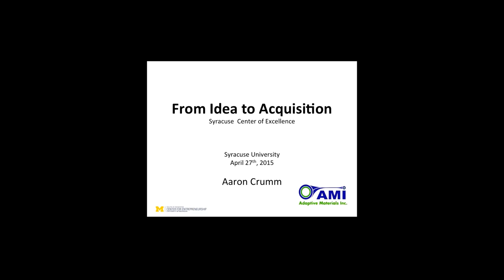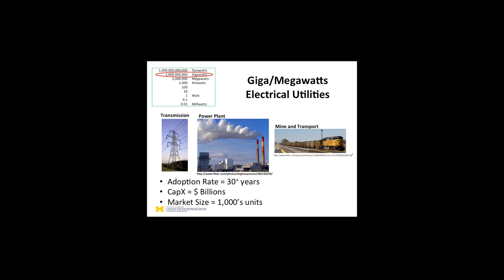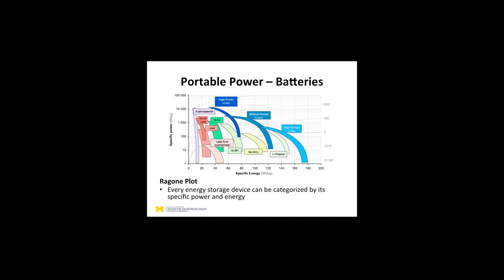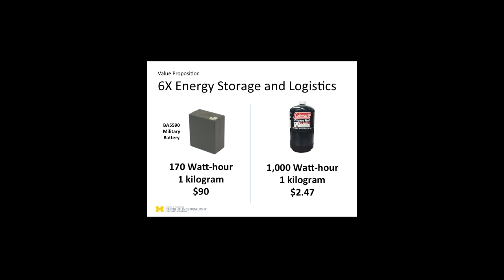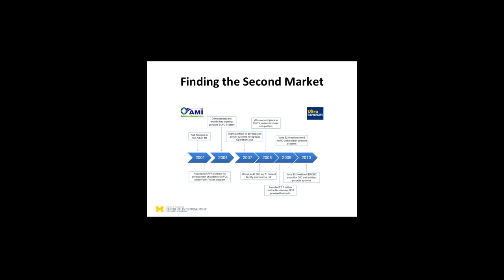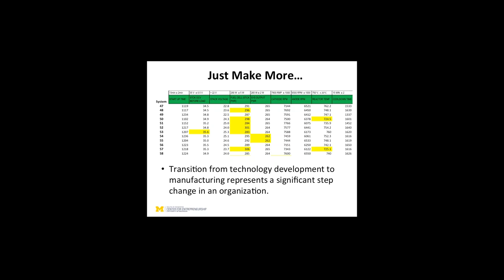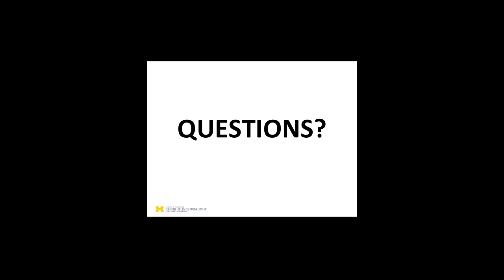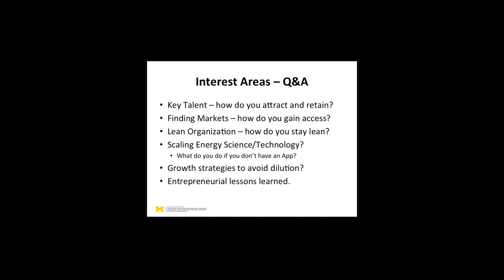Idea to Acquisition - Aaron Crumm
April 2015 Research & Technology Forum:  Idea to Acquisition - An Entrepreneur's Experience in Commercializing Hard Science

Speaker: Dr. Aaron Crumm - Founder, Adaptive Materials Inc.
Dr. Crumm's PhD work at the University of Michigan led to the founding of Adaptive Materials Inc. (AMI).  AMI grew to become an alternative energy market leader and after attracting more than $50 million in contracts was acquired by Ultra Electronics Inc.. Crumm's simple, yet radical, business proposition was to develop a portable solid oxide fuel cell system that ran off of readily available fuel. Prior to founding Adaptive Materials, Crumm gained insight into electric power generation as a nuclear engineer. He earned his bachelor of science degree in nuclear engineering from Purdue University and a PhD in material science from the University of Michigan. Crumm is a highly regarded and respected speaker at many alternative energy symposiums and fuel cell conferences, is an advisor at Augment Ventures and Entrepreneur in Residence with the University of Michigan Center for Entrepreneurship.

This forum was moderated by Timothy LaBreche, Associate Director of Technology Commercialization.

Research & Technology Forum Series
SyracuseCoE offers regularly scheduled forums and networking showcasing innovative research, technologies and other opportunities of interest to stakeholders and community members. Past topics have included groundbreaking industry projects to modernize the HVAC systems at the Sistine Chapel, workshops to help state agencies develop funding priorities, and research on the impact of “green” buildings on cognitive function. To see the archive of the Research and Technology Forum,